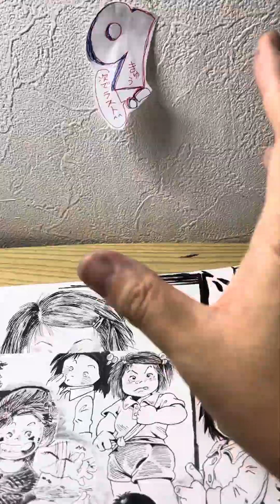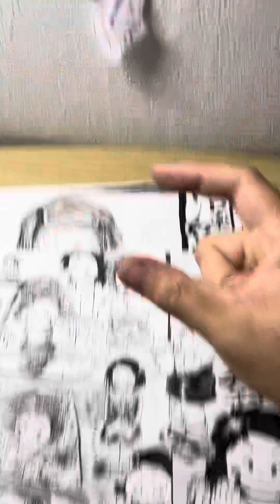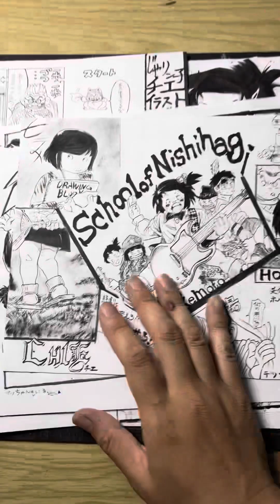じゃりン子チエ はるき悦巳のこんな画集あったら？想像楽画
【じゃりン子チエ画集】などで検索してみたら
全くなかった事に勝手にショックを受けw
描いてみてました！

6:13〜9枚目になります。
変化を楽しむ所と変化させたくない所のラインは
常に気にしちゃいます！

こちらも男Dの一身上の都合の為に滞ってしまいました！ご無礼しました！
10枚を区切りにとずっと考えていたので
時間はかかりましたがラストまで一気に駆け抜けてみたいと思います！

前回からスパーンが空きすぎたんで9枚目とこれ
じゃあ物足りなく感じ、そしてまた勝手に申し訳なくなってしまいましたのでもう一枚描いてみますのでそちらでラストにさせて下さい！

ここまでたどり着いたらあと少し！
ラストまで共に行きま…せんか？
最後までやり切らせて下さい^ ^

出会いに感謝します！